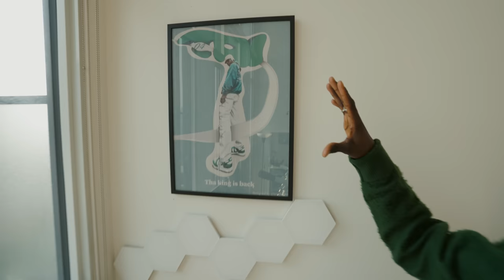Best Loft Apartment Tour In Downtown Toronto! Living Alone For The First Time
Check me out on Instagram to see what I'm up to right now!